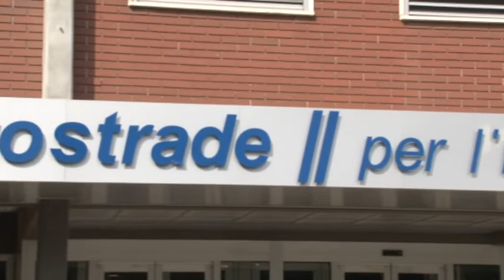SS16 assediata dal traffico. Silvi chiede il monitoraggio ambientale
La chiusura del tratto della A14 Pineto-Pescara Nord ai mezzi pesanti sta creando grossi problemi di traffico sulla SS 16 nel tratto cittadino di Silvi. Il sindaco Andrea Scordella pensa a misure straordinarie e auspica una fine del blocco in autostrada